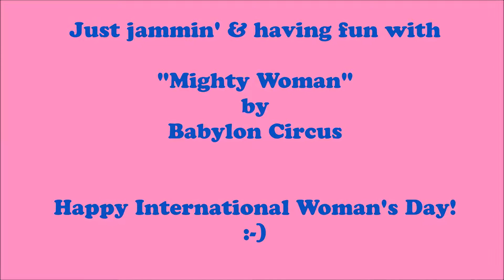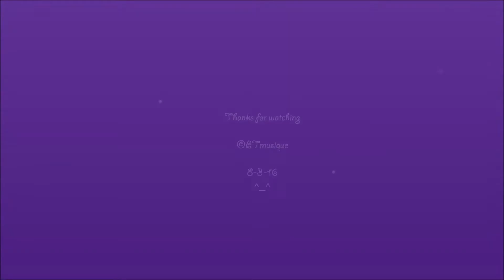Jamming with Mighty Woman by Babylon Circus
8 March 2016, "Women's international day" and I was jamming and having fun with this Mighty Woman song by Babylon Circus. So I thought: hmm.. get the camera and make a video and tribute this to every woman! It's nothing very special but that was the moment to take an action!.. haha